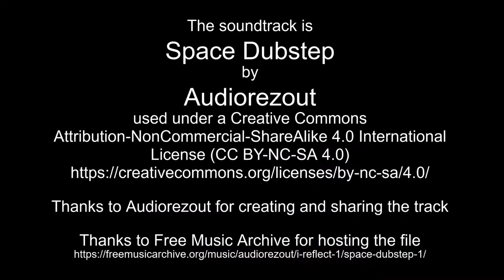Nov 12-13, 2022 time lapses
Thanks to Audiorezout for creating and sharing the track